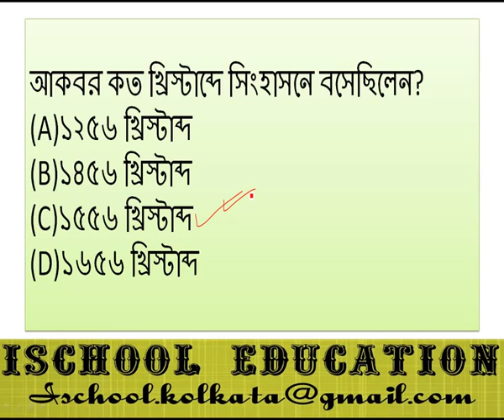Mock Test for WBCS || History || Mock Test 1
This Mock Test series 1.Fifteen questions of Indian history are discussed here.This video is very helpful for competitive examination.